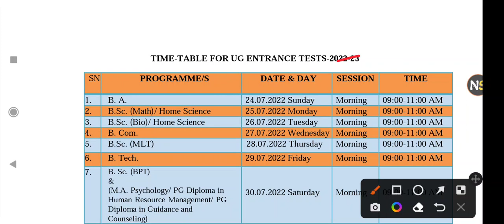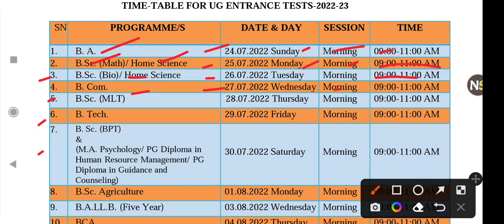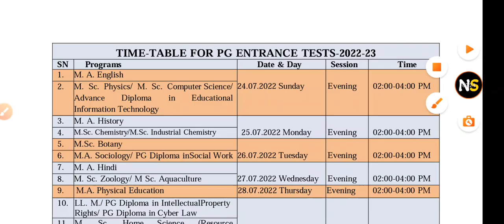DDU Gorakhpur University Time Table | DDU Entrance Exam Time Table | DDU Entrance Exam Admit Card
ABOUT VIDEO:-
in this video I am going to tell you DDU Gorakhpur University Time Table | DDU Entrance Exam Time Table 2022 | DDU Latest News Today

📚 Amazon Store (eBooks, Study Material)

🙏धन्यवाद❤️